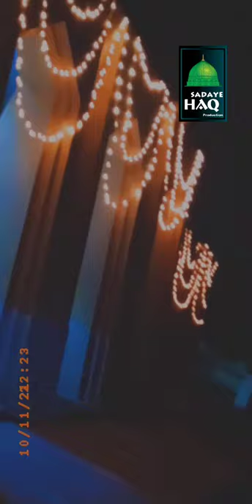Mehfil at Masjid Al.Kausar Habib Haseeb Spinning Mills || High Lishts/Lighting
Lighting and High lights of Masjid Al.Kausar   at Habib Haseeb Spinning Mills FSD.